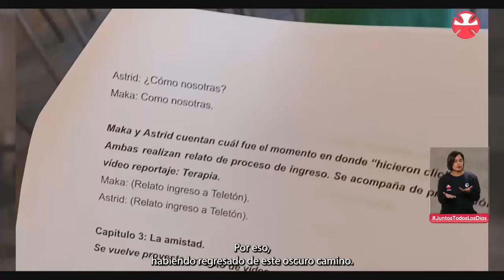Macarena y Astrid buscan canalizar las emociones y seguir luchando por su hijos | Canal 13